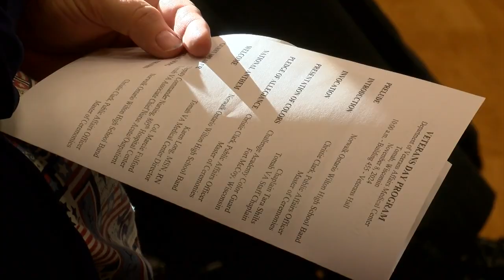Tomah V. A. honors veterans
The Tomah VA Medical Center honors veterans ahead of Veterans Day.